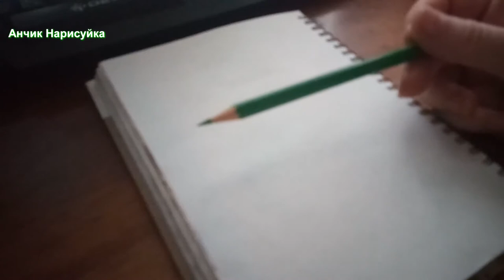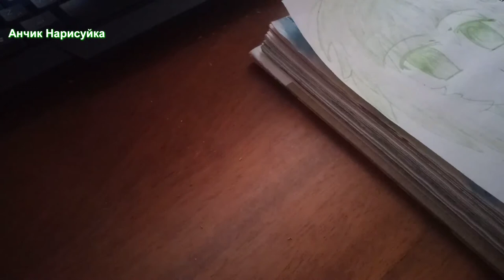Влог / Как Нарисовать Портрет Аниме Девочки Зеленым цветом / Нарисовать Аниме / Уроки Рисования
В этом видео нарисовать Портрет Аниме девочки Цветными карандашами зеленым цветом.